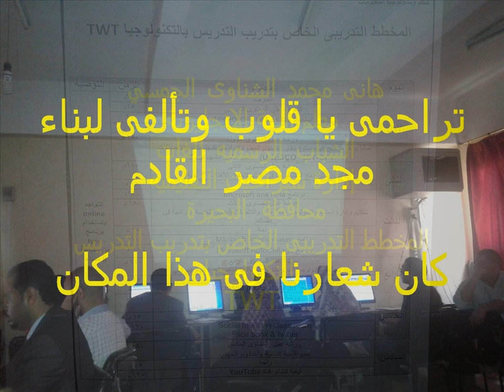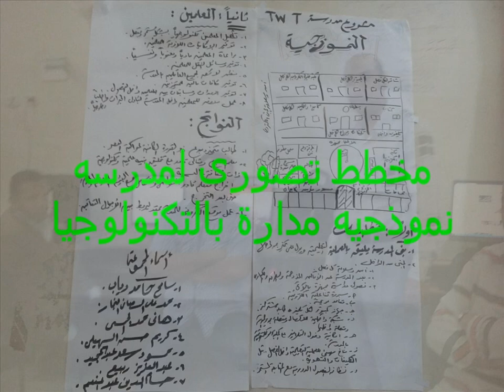HanyAlGamasyPhotoStory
My (Teaching With Technology) TWT course That I have attended in the TDC (Technological Development Center), Al Buhaira Governorate, Egypt.